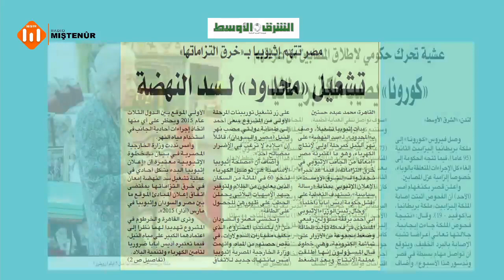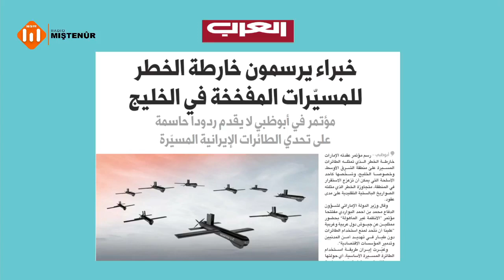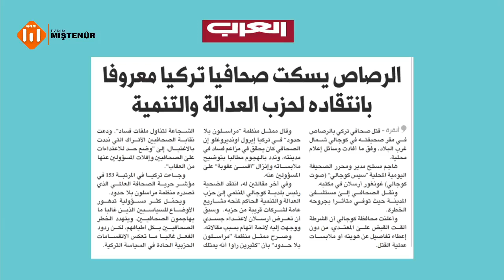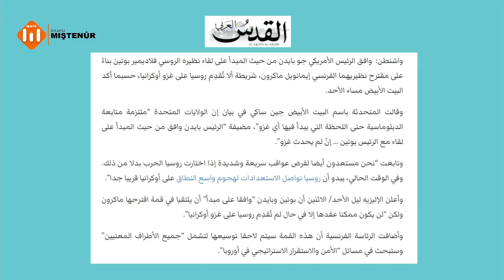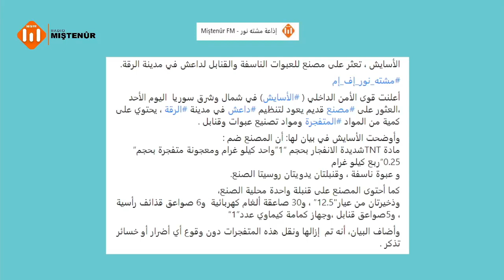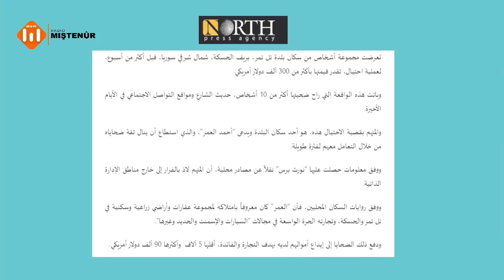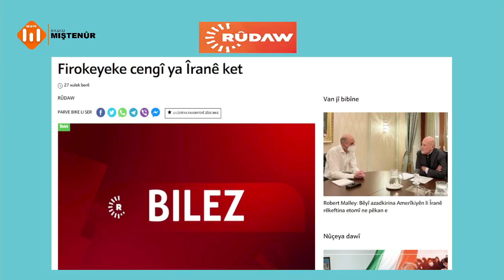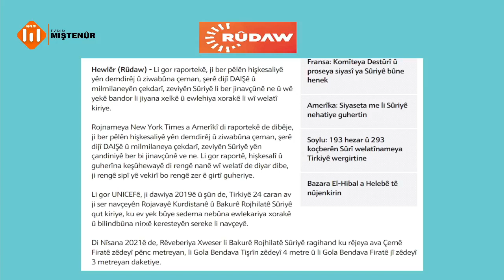قراءة في الصحف والتواصل الاجتماعي.. برفقة عكيد مشمشojname û torên civakî.. Li gel Egîd Mişmiş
قراءة في الصحف والتواصل الاجتماعي.. برفقة عكيد مشمش
Rojname û torên civakî.. Li gel Egîd Mişmiş
MIŞTENÛR FM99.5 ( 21 / 2 / 2022 )